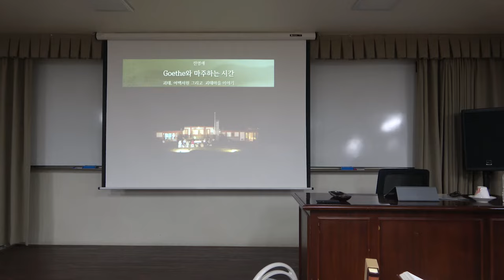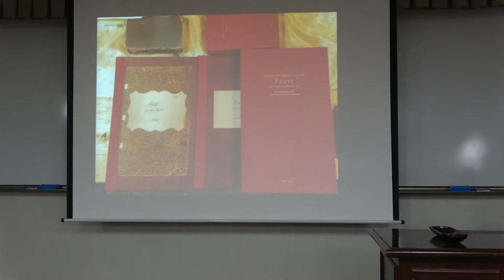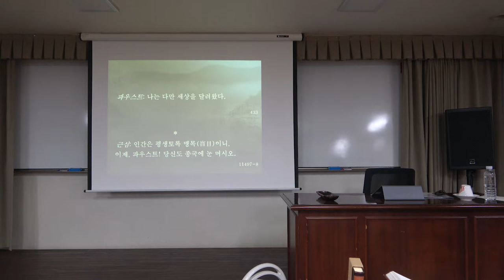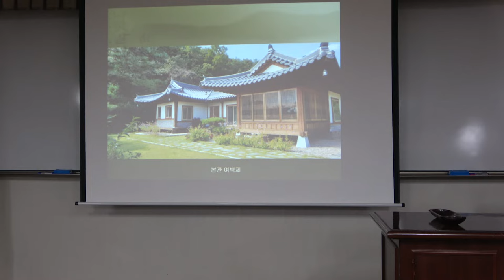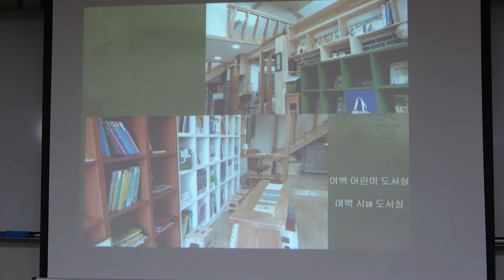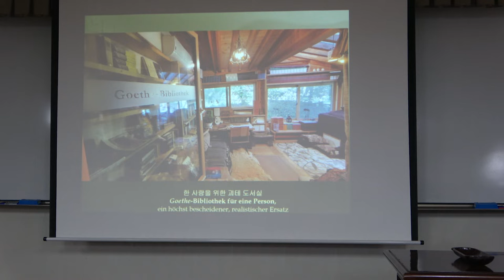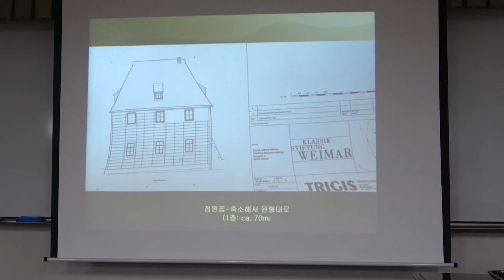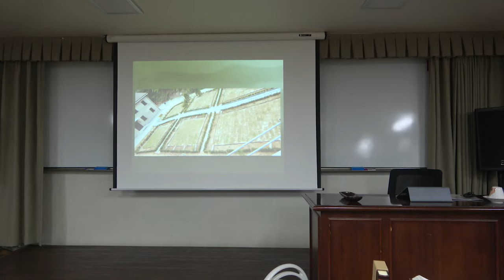제8회 명사특강 : 괴테와 마주 앉는 시간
* 강좌소개 : 괴테는 빼어난 작품들 말고도 그만큼 많은 일을 한 것으로도 유명하다. 그는 바이마르 공국의 장관, 극장을 이끌었던 연극인으로서뿐 아니라 세계의 온갖 책들을 끌어모아 작은 나라를 문화의 메카로 만드는 등 대외적으로 활발히 활동하면서도 글쓰기를 멈추지 않았다. 그가 써낸 작품들을 모은 바이마르 판 전집은 무려 143권에 달한다. 거기엔 시와 소설, 희곡 등 문학 외에도 식물학, 광물학, 기상학, 동물학에 대한 글도 많고 자연과학에 대한 논문도 있다. 괴테가 남긴 스케치만 2500여 점에, 사는 동안 쓴 편지의 양도 2만여 통으로 추정된다. 그중에서도 대작 『파우스트』는 무려 60년 동안 쓴 작품으로 유명하다.
이렇게 열정적으로 글을 쓴 괴테의 방대한 작품들 속에서 뽑은 구절들을 이 강좌에서 소개한다. 괴테 금메달을 수상한 전영애 교수의 강의를 통해 삶의 아름다움과 지혜를 배우게 될 것이다. 일상의 평범한 순간들에서 반짝이는 순간들에서 희망을 만나고, 험하고 때론 잔인한 세상 속에서 어떤 어려운 순간이 오더라도 어긋나지 않을 바른 인식을 갖게 되는 계기가 될 것이다. 세계적인 괴테 연구자인 전영애 교수의 인생 궤적을 통해 그가 어렵게 알아낸 귀한 깨달음을 얻는 시간을 가져보자.

* 강사 : 전영애 (서울대학교 명예교수)
서울대 독어독문학과 명예교수. 한국괴테학회장을 역임했으며, 독일 바이마르 고전주의 재단 연구원이다. 2011년 유서 깊은 바이마르 괴테학회에서 수여하는 ‘괴테 금메달’을 수상했다. 지은 책으로 『어두운 시대와 고통의 언어: 파울 첼란의 시』, 『독일의 현대문학: 분단과 통일의 성찰』, 『시인의 집』, 『맺음의 말』, 『인생을 배우다』, 『꿈꾸고 사랑했네 해처럼 맑게 – 괴테와 마주앉는 시간』 등이 있고, 옮긴 책으로 요한 볼프강 폰 괴테의 『파우스트』, 헤르만 헤세의 『데미안』, 프란츠 카프카의 『변신·시골의사』, 라이너 쿤체의 『나와 마주하는 시간』 등이 있다. 현재 여백서원을 운영하며 괴테의 모든 저서를 한국어로 옮기는 작업을 하고 있다.

* 교재 : 『꿈꾸고 사랑했네 해처럼 맑게 』, 전영애 지음, 문학동네(2021)

* 참고도서 : 『인생에서 배우다』, 전영애 지음, 청림(2014)

* 핵심어 : 괴테, 파우스트, 독일 문학, 서동시집